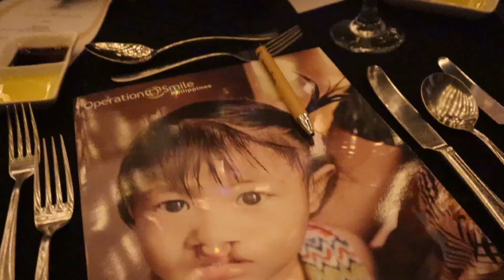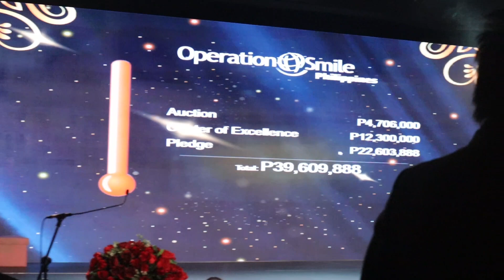Gala Night for a Cause (Cleft Center in Cebu)